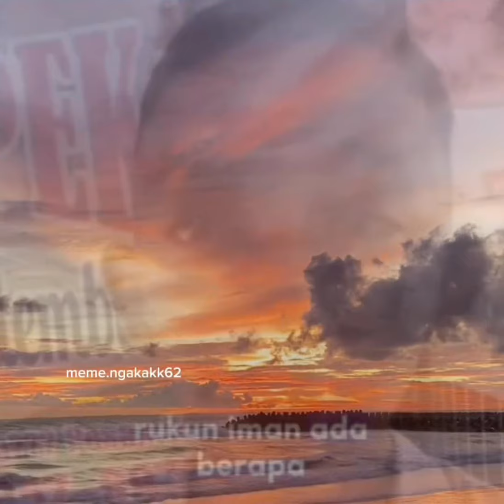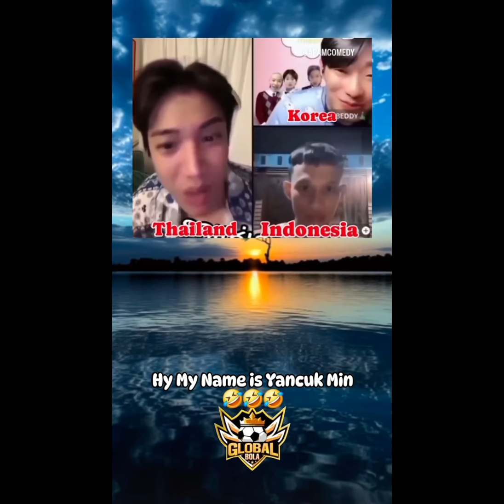Kumpulan vidio lucu 2024 di jamin ngakak 😄😄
Vidio ini samgat menghibur untuk vidio di ambil dari berbagai sumber selamat menyaksikan semoga terhibur 😁